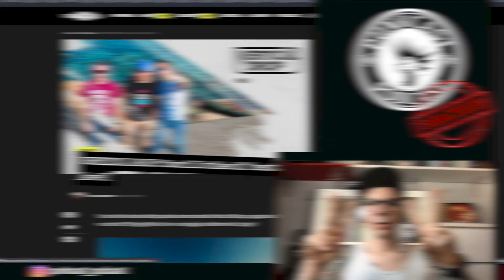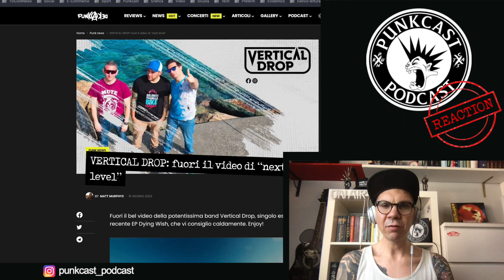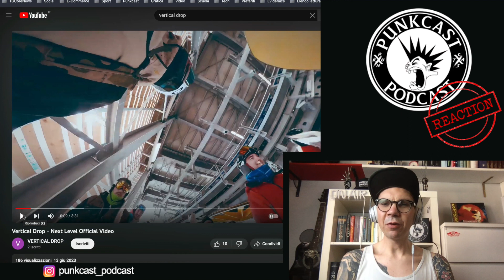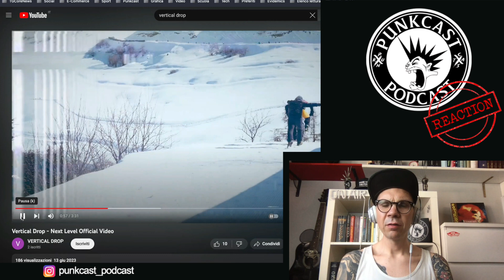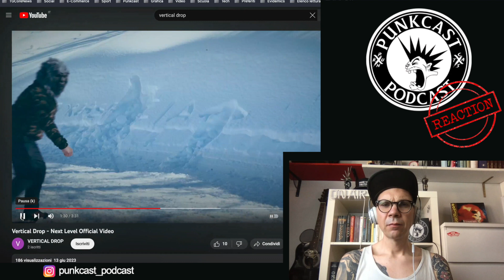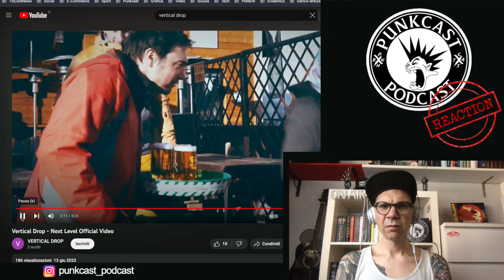L'INTRO DI STO PEZZO MI RICORDA QUALCOSA... (@VERTICALDROPPUNK -Next Level REACTION)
I Vertical Drop sono una band di Milano, se volessimo riassumere il loro sound direi che fanno Skatecore, niente di più, niente di meno. Lo fanno anche piuttosto bene direi... L'intro di sto pezzo mi ricorda qualcosa...

Punkcast è un progetto nato dalla mia voglia di raccontare alle persone le mie passioni, è un videopodcast interamente DIY che racconta il mondo della musica heavy, dal punk al metal estremo passando per l’hardcore e lo ska. Racconto le storie legate alle band delle origini come i Misfits, i Black Flag e i Minor Threat, ma vi parlo anche della nuova scena alternative e dei personaggi che la animano. E’ un viaggio attraverso un sottobosco di generi più o meno conosciuti, controculture, movimenti sociopolitici, mode effimere e rivoluzioni culturali che hanno sconvolto il mondo che ruota attorno alla musica alternative degli ultimi 40 anni.

Sostieni PUNKCAST con un abbonamento. Se hai AMAZON PRIME, connettilo al tuo account Twitch ed avrai un abbonamento GRATUITO ogni mese con cui supportarmi. Abbonarti al mio canale è gratuito, ti eliminerà le pubblicità di twitch e ti darà nuove funzionalità.